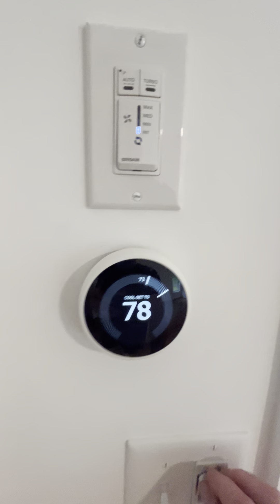35 Rock Hill, New Paltz